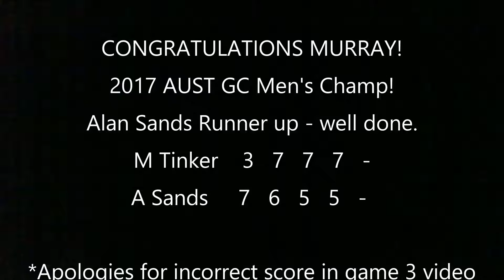2017 AUST GC Mens Champs Game 4 edited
Golf Croquet